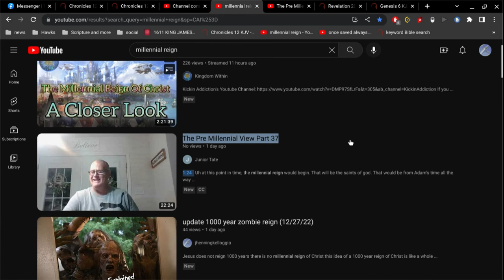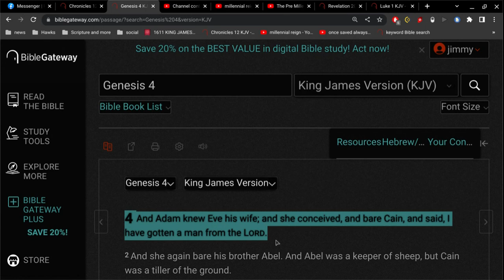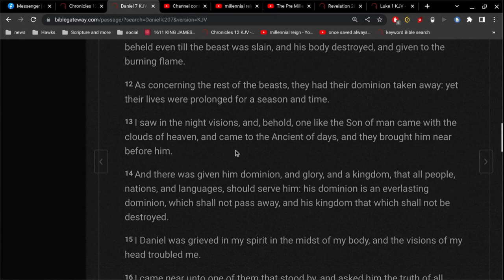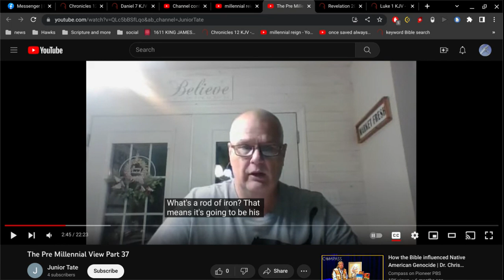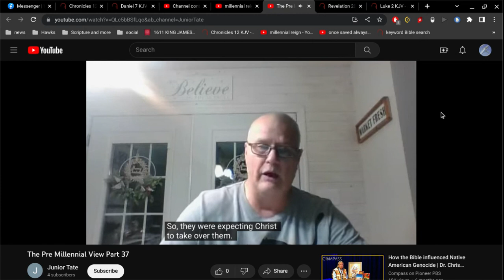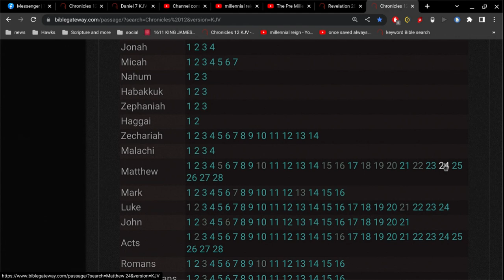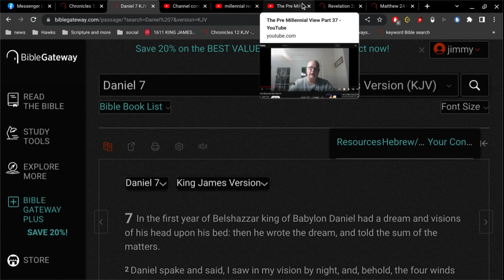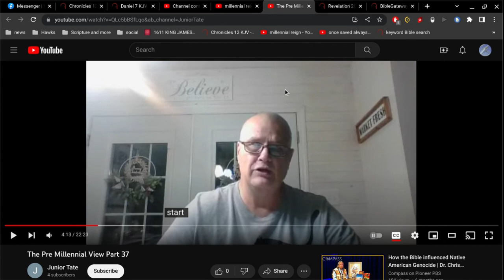Pre Zombie Doctrine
The Great Tribulation is not the same as the Wrath of God.
the Wrath of God is Judgment Day, the Great Day of the Lord.
the Judgment of God is this..
who is saved and who is not saved.